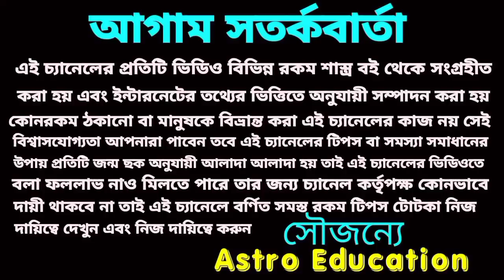এই পাঁচটি রাশি লটারি প্রাপ্তি হতে চলেছে!